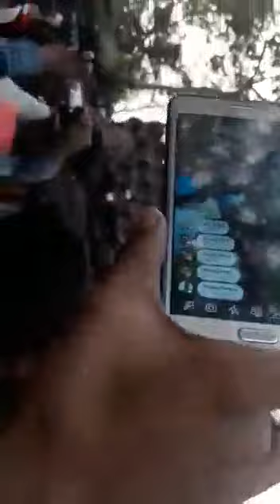Inchura mala kompastasun